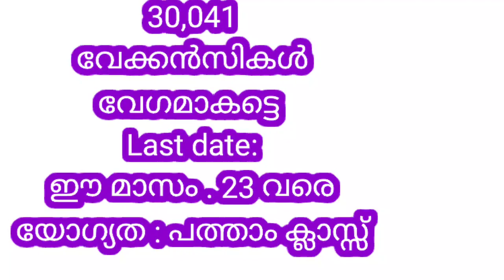പത്താം ക്ലാസ്സ് ഉള്ളവർക്ക് ഇപ്പോൾ ലഭിക്കുന്ന ജോലി Masdreams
latestjobvacancy23
40,041 job vacancy in 2023
MasDreams23

mas dreams

 നിങ്ങൾക്കോ നിങ്ങളുടെ പ്രിയപ്പെട്ടവർക്കും ഏറെ ഉപകാരപ്പെടുന്ന ഒട്ടനവധി തൊഴിൽ അവസരങ്ങൾ ഈ ചാനലിൽ കൂടി വ്യക്തമായി പ്രതിപാദിച്ചിരിക്കുന്നു.
നന്ദി,നമസ്തേ !